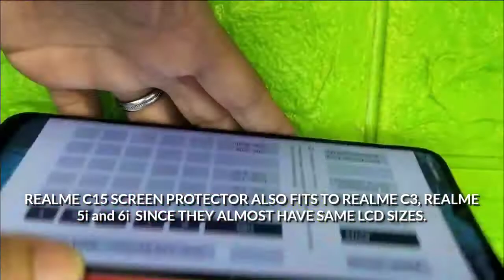REALME C15 CERAMIC MATTE FILM as SCREEN PROTECTOR for REALME C3